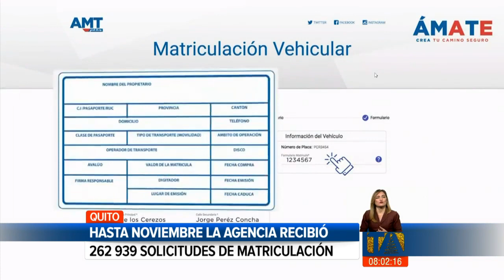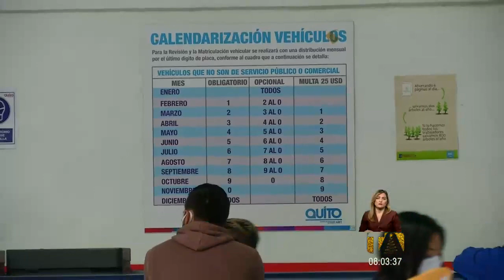El 20 de diciembre culmina el plazo de matriculación vehicular